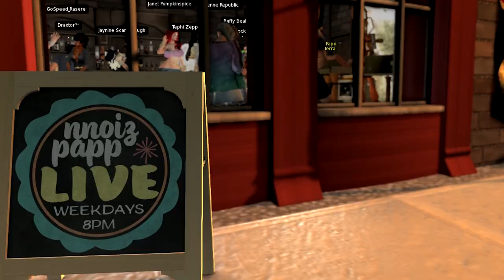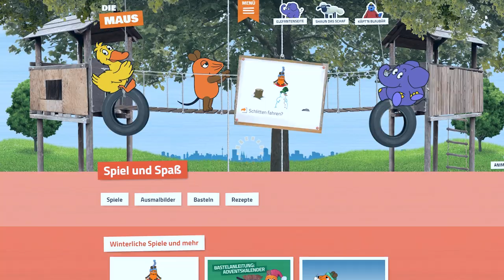The Drax Files: World Makers [Episode 43: nnoiz Papp]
If you are 40 years of age or under and grew up in Germany you have internalized the music and sound effects concocted by nnoiz Papp’s physical-world alter ego.
He has been part of the team that breaths life into the longest running German animated series “Sendung mit der Maus” and their spin-off shows since 1984 but did you know he literally has a Second Life, full of music that is a completely unique melange of classical and electronic styles?

Since his early days as a professional musician, nnoiz mixed classical, pop and jazz genres in his repertoire but also in his choice of instruments: he was an early computer music pioneer in Germany all the while studying the oboe at the esteemed Cologne School of Music.

Since 2007 nnoiz has been touring SL and in both worlds/lives he embraces the latest in modular synthesizers, never utters phrases like “in my day music was so much more [fill in superlative]..”  and his house seems more crammed with musical gadgets than Robert Moog’s garage in the 60ties.

Invoking Wendy Carlos, he processes Bach and Haendel with a breath controller and while active in the local music scene nnoiz only in the virtual world can he connect in real time with a different global audience on a different stage sometimes several times a week.

And while technology is improving at a rapid pace with input devices that increase immersion - if you look closely you will see nnoiz use a Leap Motion in one sequence - the secret sauce of good old Second Life seems to be as tasty as ever: empower people to share their creativity with as little interference as possible.

So come on down and enjoy the show!

Tunes in order of their appearance:

- “Its No Reggae”
- “The Prince of El Hildouar”
- “Intro Metropolis” [mixed with Leap Motion improvisation and ”VENUS, dark side” ]
- “Ich hatte viel Bekümmernis” [BWV 21_ II. Chorus-31]
- “shizzr's Advice”
- Braids Cords
- Oboe on Modular
- “el cato corazon”

Thanks to Medhue Simoni for the greatest elephant there is in SL, the folks at The Crack-Up club, all the fabulous producers of children’s TV at WDR in Cologne, also big thanks to Eupalinos for cat accessories and stages and Alpha Auer for the same thing minus the cat and a very special thanks as always to Marianne McCann for  production design and wrangling extras and creative collaborators on the ground in seemingly 24/7 shifts….